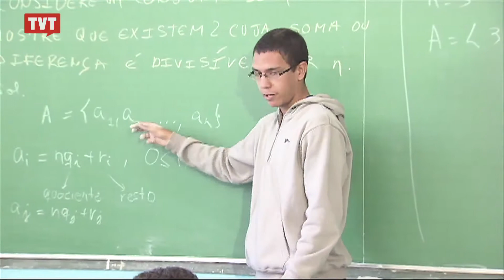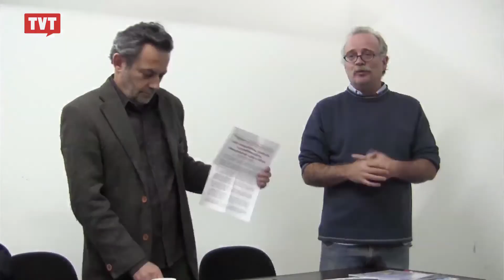Diap: direitos trabalhistas avançaram nos últimos 12 anos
Estudo apresentado pelo Diap, Departamento Intersindical de Assessoria Parlamentar, indica que a pauta trabalhista ganhou destaque na agenda legislativa.